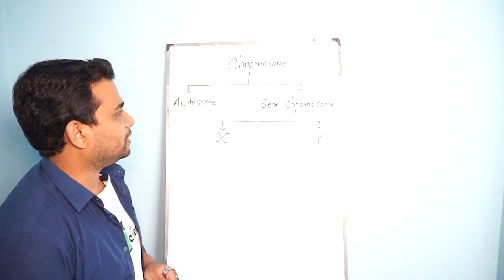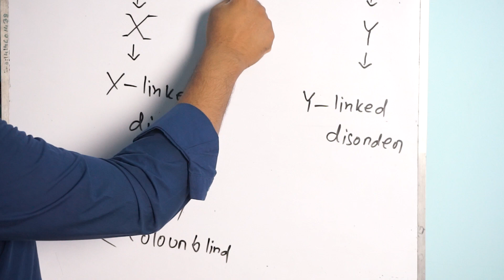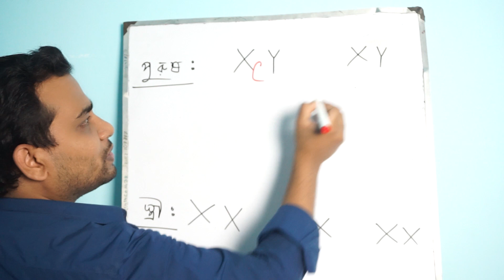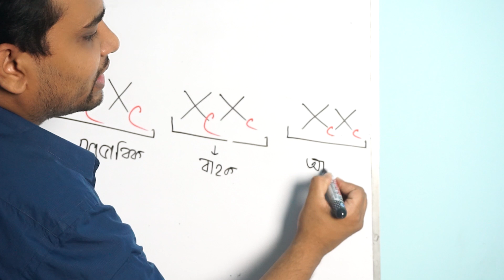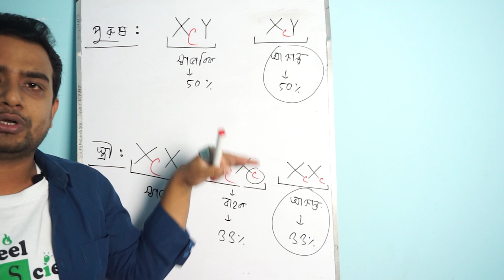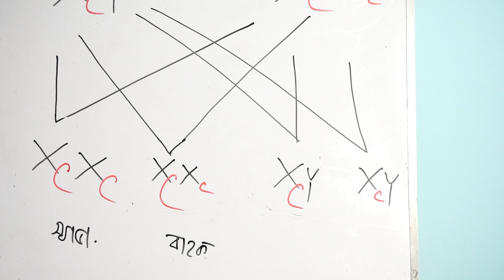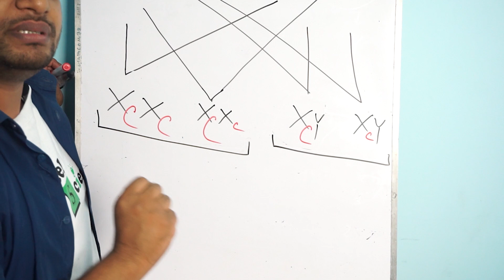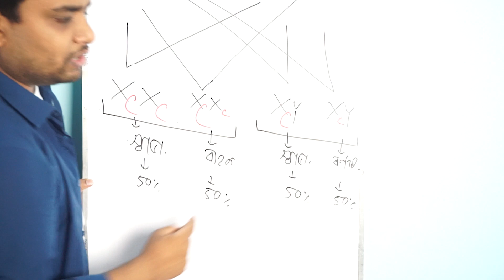Colour Blind | Sex Linked Disorder | HSC Zoology (Chapter 11:Genetics & Evolution) বর্ণান্ধতা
বর্ণান্ধতা আর অন্ধত্ব এক নয়।
কোন একটি শিশু স্বাভাবিক হবে,বাহক হবে নাকি  বর্ণান্ধ হবে  ... এসব নিয়ে Episode টি।
ক্লাস নিয়েছেনঃDr. Jahedul Islam Sohel.
lecturer, MO, CIMC.